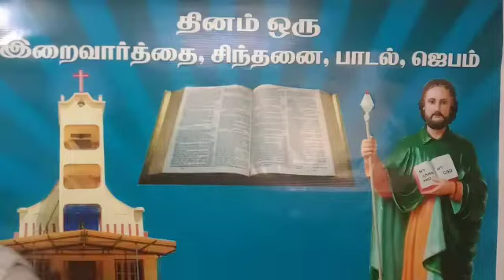30-9-201 தினம் ஒரு/ இறை வார்த்தை/ சிந்தனை/ பாடல்/ ஜெபம்/ புனித தோமையார் ஆலயம் அவினாசி